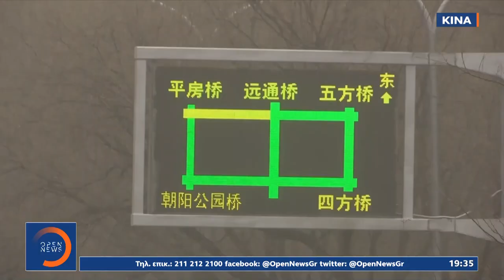Κίνα: Σφοδρή αμμοθύελλα πλήττει το Πεκίνο | Κεντρικό Δελτίο Ειδήσεων 15/3/2021 | OPEN TV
Η αμμοθύελλα της δεκαετίας στο Πεκίνο κάλυψε τα πάντα.